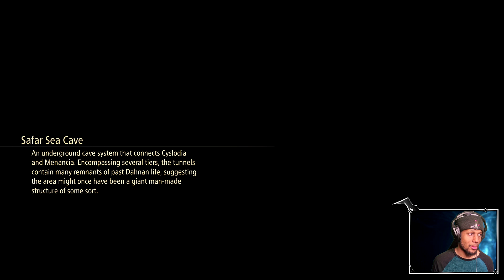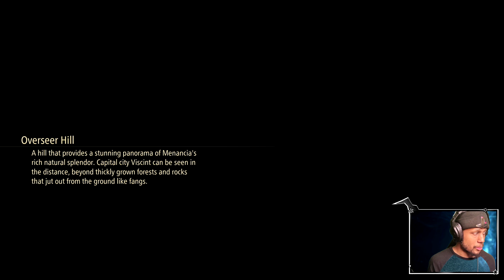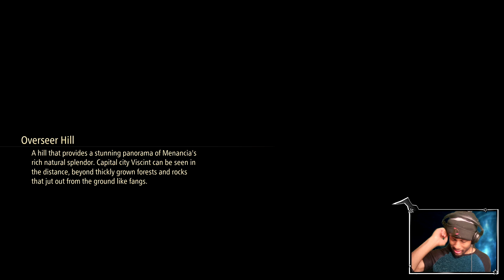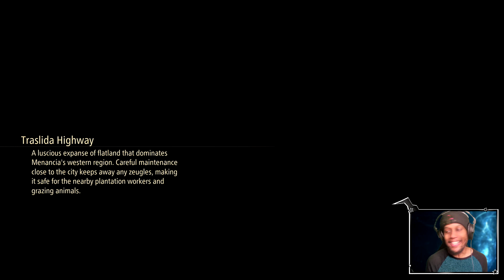Tales of Arise Playthrough Ep 13: Overseer Hill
This is my first playthrough of the JRPG Tales of Arise played on the ps5! The Difficulty is set to hard!

Safar Sea Cave 0:00
Overseer Hill 33:03
Weight Training 46:20
Saving NPCs 51:31
Bonus Battle Chains 1:10:33